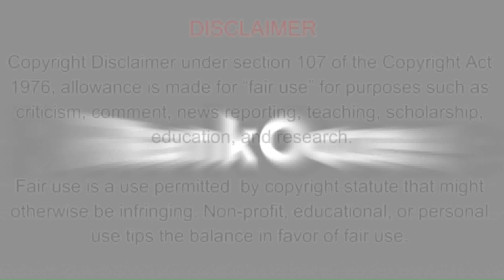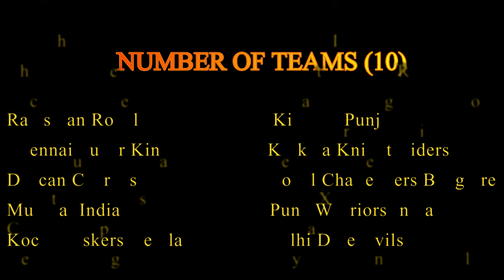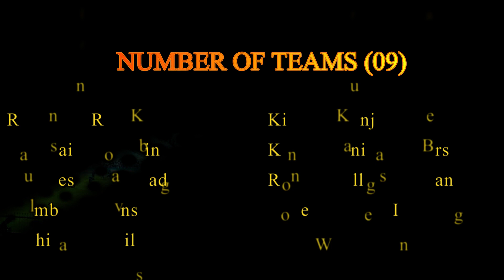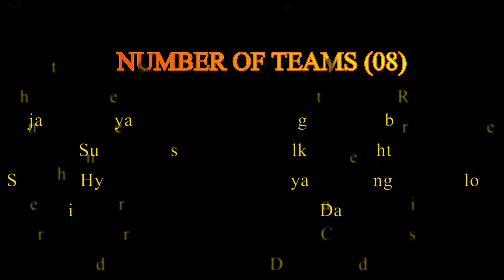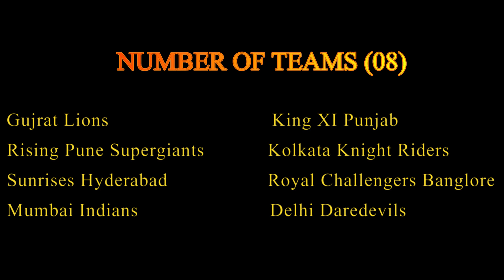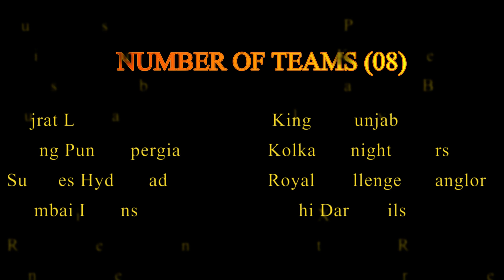IPL Winner 2008 to 2019 | IPL 2020 | Indian Premier League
Hello Everyone,
IPL stands for Indian Premier League. It is a Twenty20 cricket tournament introduced by Board of Control of Cricket in India (BCCI), in 2008. Its first season commenced on 18 April 2008. The winner of the first of IPL was Rajasthan Royals.

IPL is not only for Indian cricketers. The format of IPL also allows the overseas players to participate in the tournament. Indian players and overseas players form teams which represent different cities of India. Each team plays against each other twice so each team plays 14 matches before qualify for the semifinal. On the basis of points earned and net run rate, four teams qualify for the semifinal.

Aiming 100 likes.